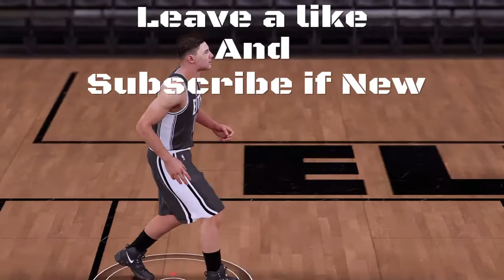NBA 2k16 The Elite Five: Episode 2: Workouts&3 point contest